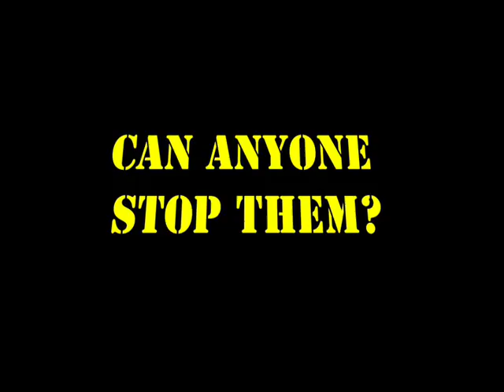SGT FROG FAN DUB [Trailer 2]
Get hype!

a other test episode will be coming soon! Geroo!

NOTE:
This is a non profit fandub, Sgt. Frog/Keroro Gunso is owned by Mine Yoshizaki, Sunrise, Animax, and FUNimation. Please support the official releases.